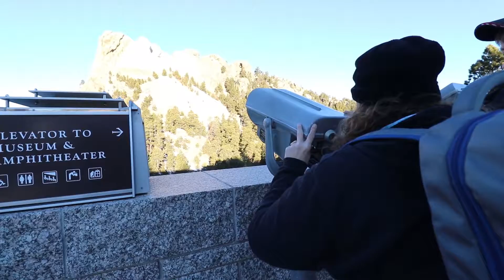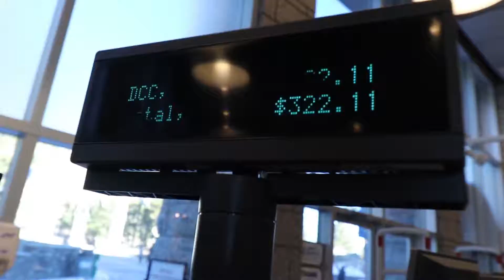VISITING MOUNT RUSHMORE FOR CHRISTMAS! FAMILY VACATION! | Travel Nursing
The sister squad is quaking.

My Camera Gear:

GoPro HERO6: goo.gl/w8ka88

Canon SL2: goo.gl/obd4dn

Canon 10-18mm Lens: goo.gl/vEq2Gt

Rode VideoMic: goo.gl/d7k8wx

Joby GorillaPod Tripod: goo.gl/HV1CYa